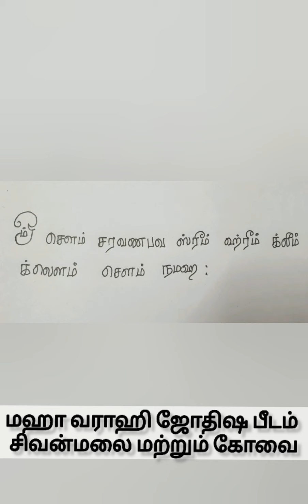சகல தொழில் தடைகளையும் உடைத்தெறியும் தாந்திரிக விபூதி பிரயோகம் | viboothi Pariharam | tholil thadai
சகல தொழில் தடைகளையும் உடைத்தெறியும் தாந்திரிக விபூதி ப்ரயோகம்.

how to use vibhuti for businees improvement - spiritual remedies.
விபூதி அணிவதால் ஏற்படும் நன்மைகள்.